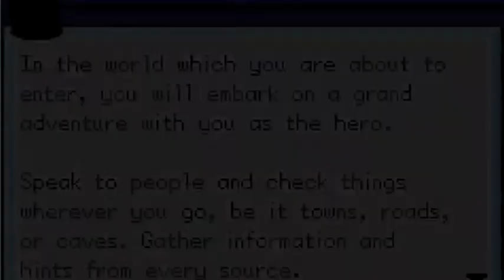PokéMon FireRed PlayThrough E.01 "Catch Em ALL!"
My name is Cow and I like to play games to entertain people. Today we ... start our journey of the pokemon world! Please show some support for the series by liking the video!
Go Check out AstroCraft!